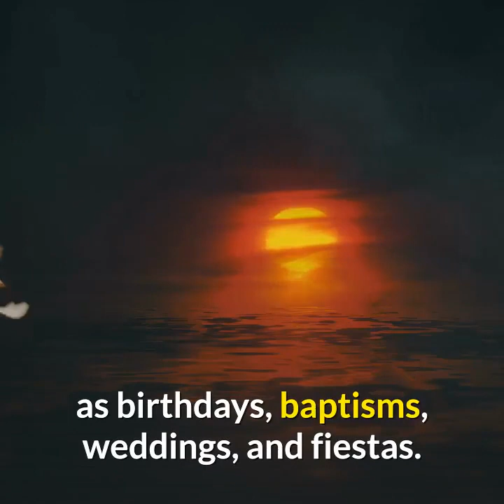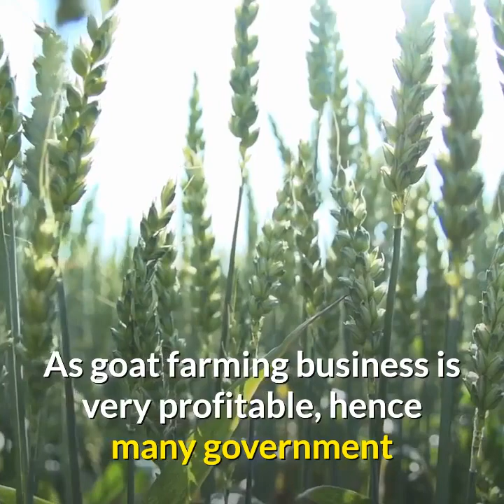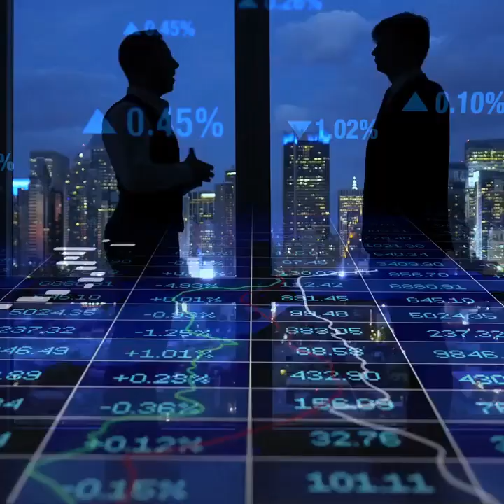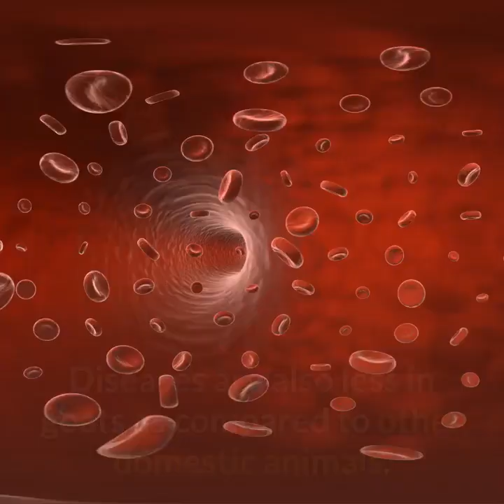bakit maganda mag alaga ng kambing